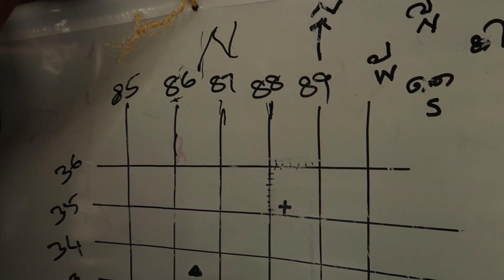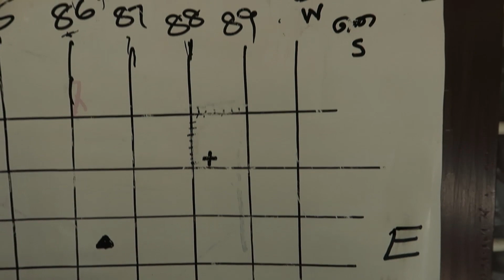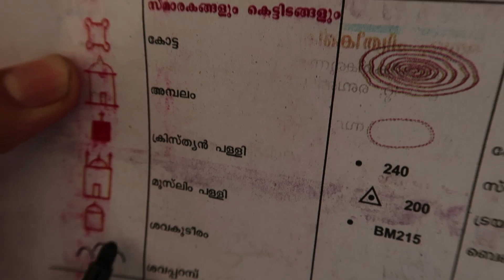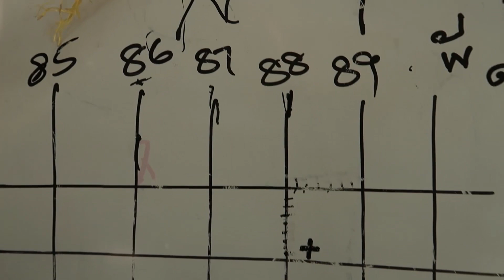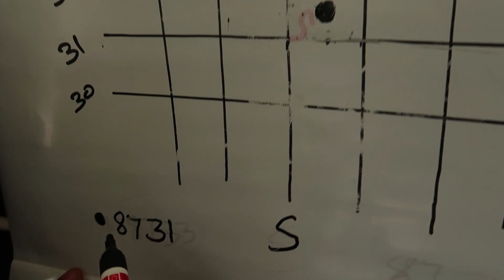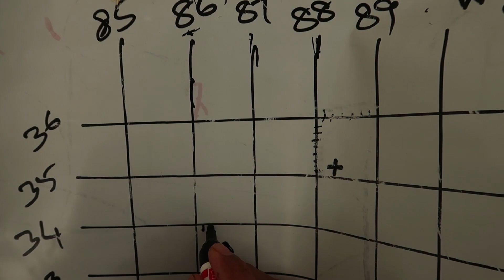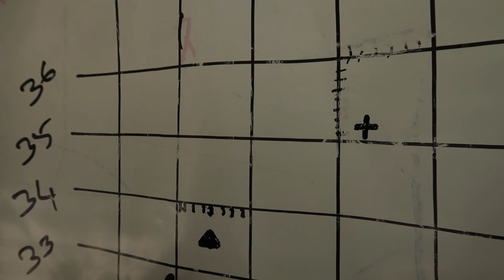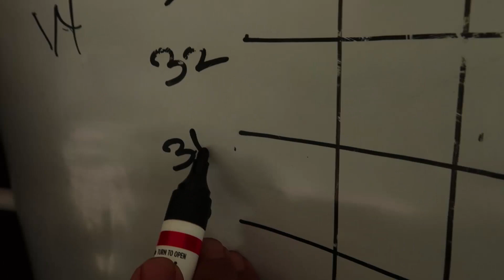SSLC SS Grid reference easy tricks | ഗ്രിഡ് റഫറൻസ്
SSLC Social Science Grid reference

We specialized in:
Travel vlogs, motivational videos,educational videos, interviews, Tech news, Others...